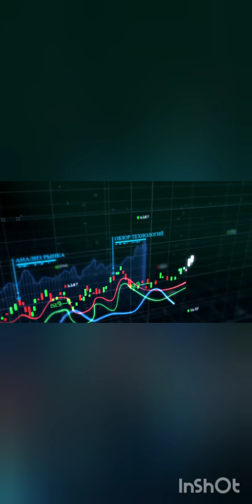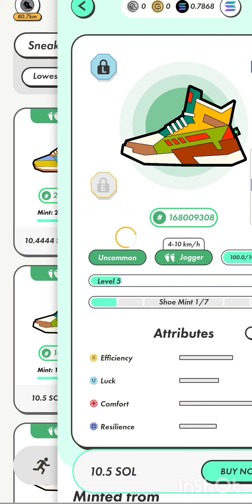28 июня 2022 г.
► Дисклеймер
ВИДЕО ПРЕДОСТАВЛЕНО ИСКЛЮЧИТЕЛЬНО В ОЗНАКОМИТЕЛЬНЫХ ЦЕЛЯХ, НЕ ПОВТОРЯЙТЕ И НЕ ПРИМЕНЯЙТЕ В РЕАЛЬНОЙ ЖИЗНИ!